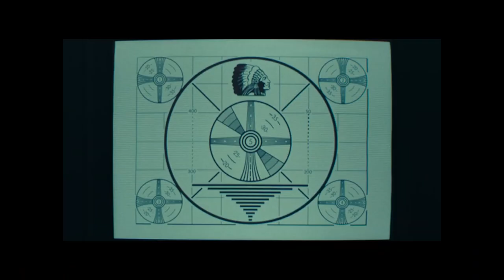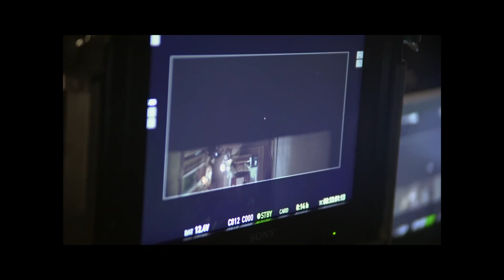The Most Confusing Horror Movie Ever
My honest review of the Malignant movie by James Wan starring Annabelle Wallis, Maddie Hasson, George Young